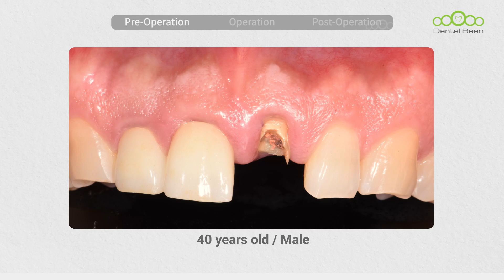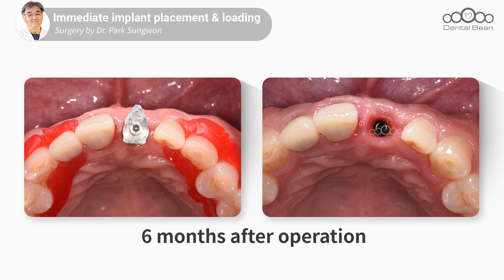#21 Immeidate implant placement and loading after extraction [Dr. Park Sungwon]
[🛒Product Information ]
Implant system  : [Dentis] SQ Implant, SQ Surgical KIT
Bone : [Purgo] THE Graft

[ Video Timeline ]
Title :  #21 Immediate implant placement and loading after extraction
00:00 - Pre-operation
00:32 - Extraction
00:57 - Implant placement
02:30 - Bone graft
03:02 - Suture
04:34 - Post-op and Follow up photo